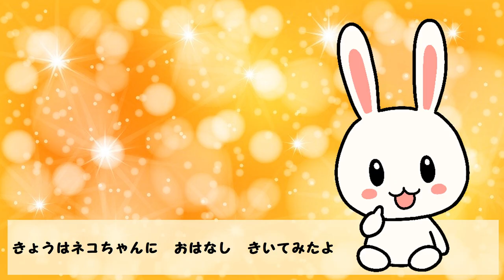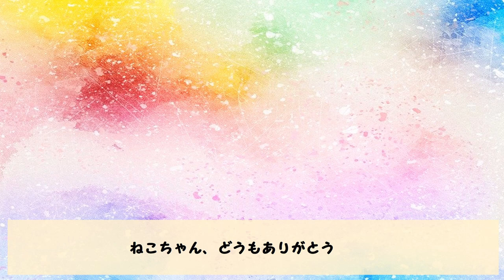【面白い猫の生態】ネコってどうして毛布をモミモミするの？【ハテナくんのためになる生き物トリビア（雑学）】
ネコって毛布をモミモミしたり、チュパチュパすったり。
どうしてなんだろう？さあ、きょうもぼくと、いろんな生き物の世界に冒険しよう

その他
他いろいろ